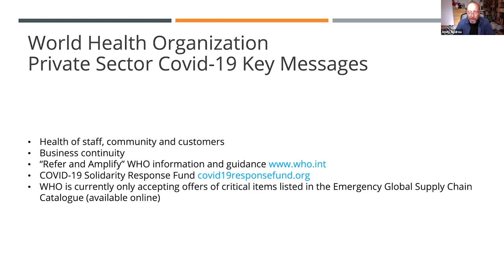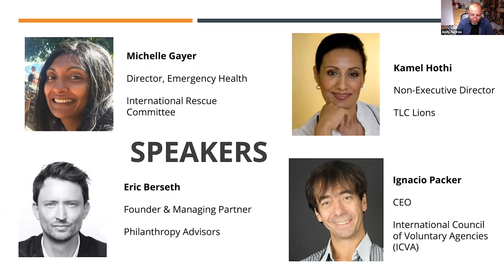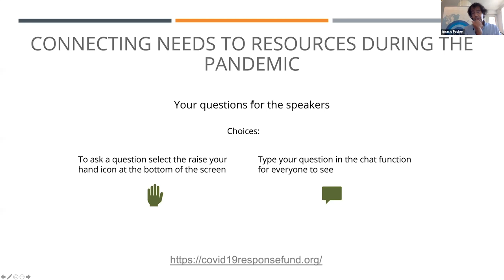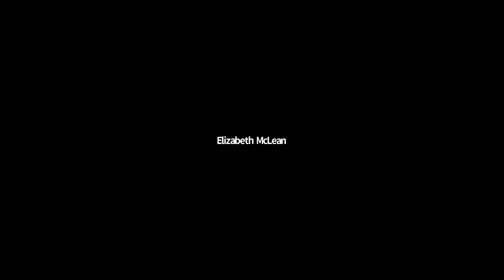How can business support charities and NGOs' vital work during and post COVID-19?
Watch our digital discussion: How can business support charities/NGOs' vital work during and post COVID-19?

Our speakers were: Eric Berseth, CEO, PHILANTHROPY ADVISORS; Ignacio Packer, CEO, ICVA (International Council of Voluntary Agencies); Kamel Hothi OBE, NED, TLC Lions and Trustee/Advisor on Charity Boards and Michelle Gayer – Director, Emergency Health, International Rescue Committee (IRC).